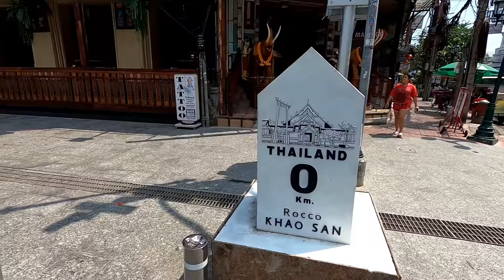ย้อนดู!!ถนนข้าวสาร ล่าสุด Khao San Road,Bangkok 29/8/63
ย้อนดู!!ถนนข้าวสาร  Khao San Road,Bangkok   29/8/63
ล่าสุดงานปรับปรุงพื้นที่ย่านถนนข้าวสารความยาว 400เมตร ทางด้านกายภาพแล้วเสร็จ 100% อาจจะมีความไม่เรียบร้อยในบางจุด เช่น การรื้อย้ายตู้สื่อสารที่ไม่ได้ใช้งานยังไม่แล้วเสร็จ